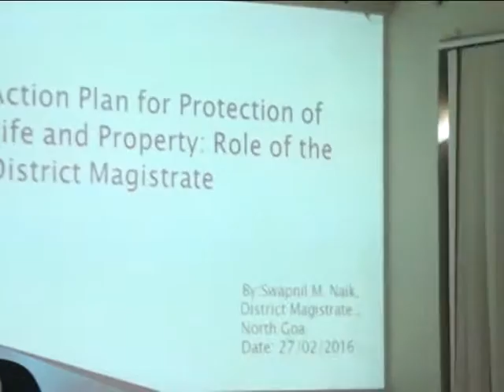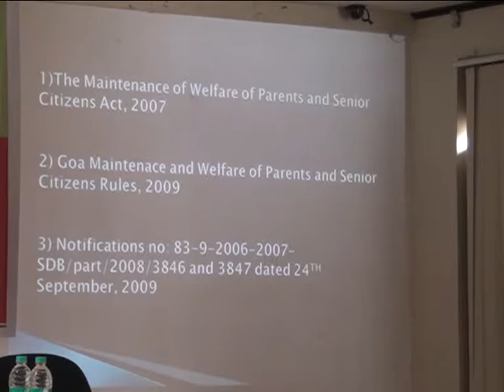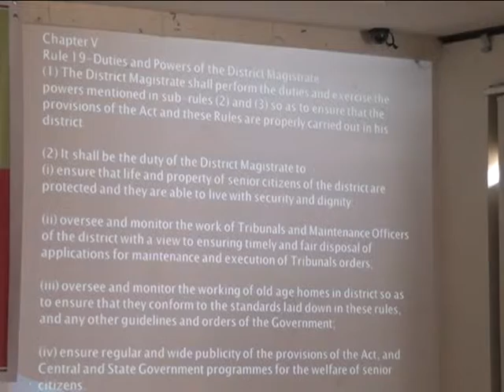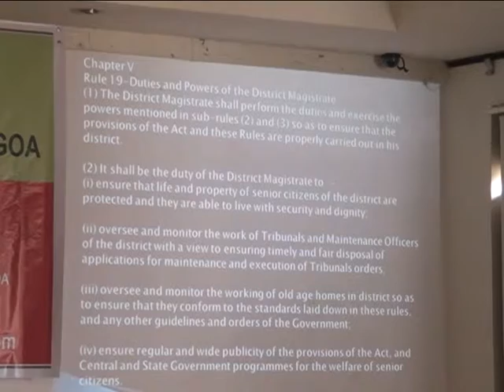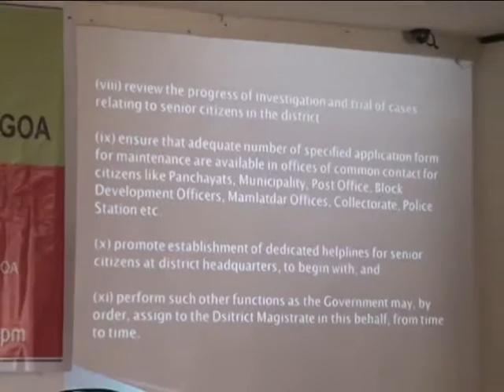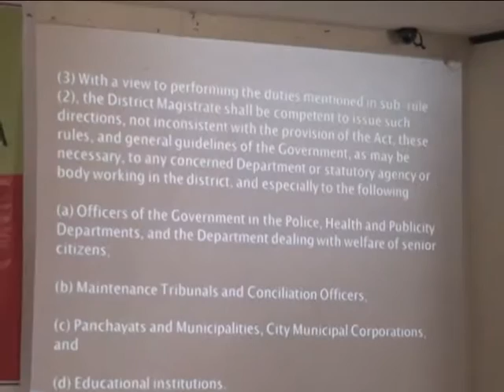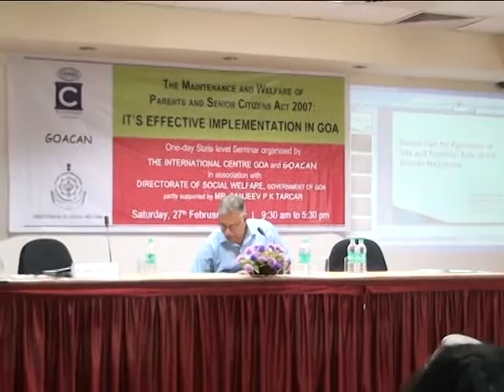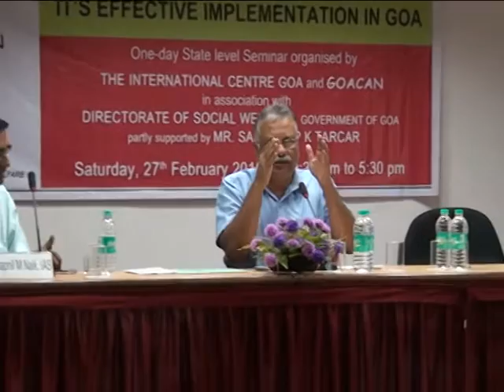Session on Action Plan for Protection of Life & Property: Role of the District Magistrate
Action Plan for Protection of Life & Property: Role of the
District Magistrate by Mr. Swapnil M Naik, IAS
Collector & District Magistrate, North Goa